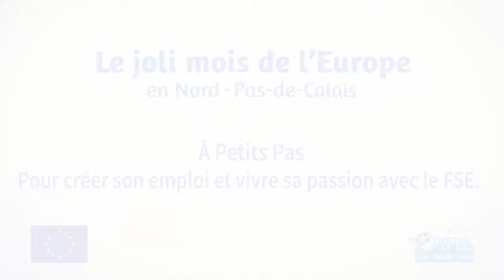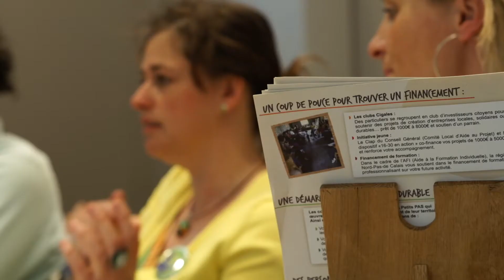A Petits PAS, pour créer son emploi et vivre sa passion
Virginie est une créatrice passionnée. Aujourd'hui, elle travaille le verre et la terre, mais elle est également à l'origine de la Maison des Artisans du Val Joly. Cette structure est ouverte aux personnes ayant un projet artistique...